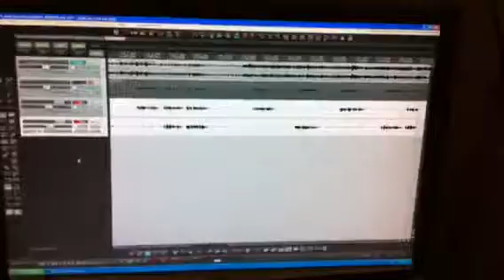fab de soignies Extrait de la dernière séance studio